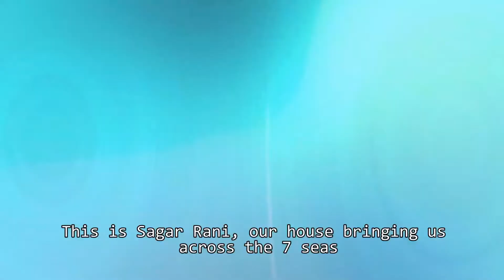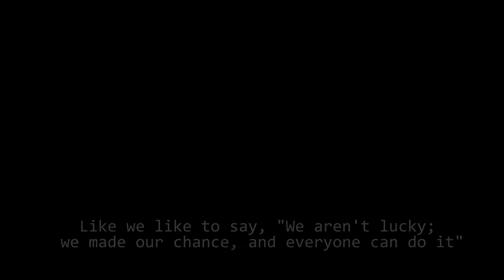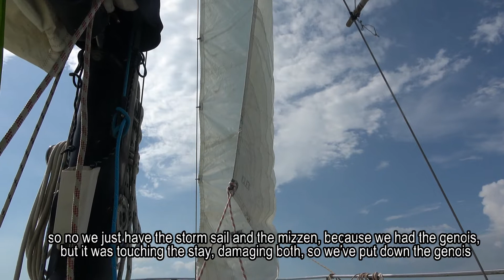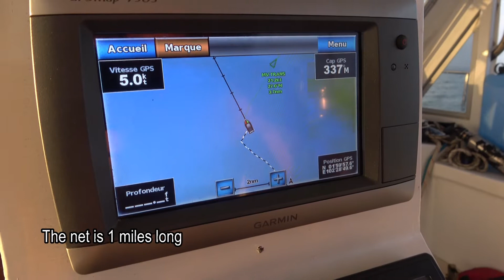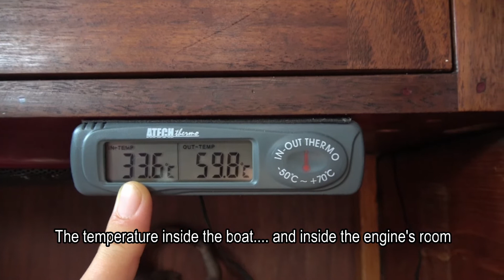Why is SAILING so stressful in Malacca Strait?!...Ep.18 Sagar Rani Odyssey ( Malaysia)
PART 1: (english description will follow)

Dans cet épisode de notre vie en bateau autour du monde, nous vous emmenons naviguer avec nous dans le détroit de Malacca, en Malaisie. Vous allez voir, avec 300 cargos quotidiens ( qui peuvent être confondus au loin avec des îles tellement ils sont gros) et à peu près autant de pêcheurs, ce n'est pas une navigation tranquille! Le niveau de stress peut vite monter... sans parler des orages qui se forment rapidement, apportant avec eux leur lot de vent et de pluie. Heureusement, il y a toujours des petits moments agréables pour profiter de notre vie de rêve en bateau et déstresser de tout ça... Le pire qu'il puisse arriver? Que l'on fonçe dans un filet (que l'on doive le repayer par la suite), se faire foncer dessus par un cargo, et finalement, se prendre la foudre...

Après tout, ça pimente la navigation! Par contre, le détroit de Malacca à la voile, c'est pas trop ça: tout simplement parce qu'il n'est pas au rendez-vous. Mais ça fait partie de la réalité de voyager autour du monde à la voile: parfois il y a du vent, parfois pas, surtout dans cette région du monde. Donc c'est moteur, moteur , moteur. Mais attachez-vous pour la suite à partir de l'Océan Indien dans quelques mois: alors, là le moteur sera au repos, et les voiles en service!

VOYAGER-VOILE-AMOUREUX DE l'OCÉAN
AUTOUR DU MONDE À 22 ANS

 Nous sommes un jeune couple de 22 ans, un francais et une québécoise, qui partage à travers ses vidéos notre vie en bateau autour du monde avec un petit budget. Débutant par l'Australie et l'Indonésie, nous naviguerons là ou le vent nous emportera, car "Chez soi, c'est ou l'on met l'ancre".  Sagar Rani est notre voilier en ferro-ciment: un mode de vie simple et alternatif, vivre sur les océans sur notre voilier. Exactement la vie que nous rêvons en tant que jeune couple sur les mers.

Comme on aime le dire, nous ne sommes pas chanceux: nous avons créé notre chance, et tout le monde peut le faire.

MERCI ÉNORMÉMENT d'avoir pris le temps de naviguer avec nous à travers cet épisode. Nous espérons que nous avons pu vous inspirer un peu, vous faire rire, et vous apprendre quelques trucs de la vie de bateau!

 Si vous souhaitez nous aider, nous offrir une bière ou un café, le plus simple est de vous abonner à notre page, de nous mettre un petit 👍 et de nous laisser un commentaire 🖍️.

Ou si vous tenez vraiment à supporter nos créations et que vous aimez nos vidéos:

Avec des bises de l'océan,

Claire et Jo xxx___________________________________________________________________________

( Part 1)

In this episode of our boat life around the world, we take you sailing in Malaysia with us in the Strait of Malacca. You will see, with 300 daily freighters (which can be confused in the distance with islands because they are so big) and about as many fishermen, it is not a quiet navigation! The level of stress can rise quickly ... not to mention the storms that are forming quickly, bringing with them  wind and rain. Fortunately, there are always pleasant little moments to enjoy our dream boat life and de-stress all of this ... The worst that can happens? That we fool in a net (and that we must pay it later), be chased by a cargo ship, and finally, take a lightning strike ...

After all, it spoils the navigation! Unfortunately, there's not a lot of sailing in the Strait of Malacca, simply because the wind is not at the rendezvous. But it's part of the reality of sailing around the world: sometimes there is wind, sometimes not, especially in this region of the world. So it's engine, engine, engine. But check out when we'll be in the Indian Ocean in a few months: then, there the engine will be at rest, and the sails in service!

TRAVEL-EXPLORE
-OCEAN LOVERS-
SAILING AROUND THE WORLD AT 22

We are a young ocean lovers couple who love to live aboard a sailboat full time and sailing around the world on a small budget but big dreams heading where the wind will blows, and "Home is where the anchor drop".Sagar Rani, our vessel,  is our tiny ecological floating house. A simple lifestyle,  and we achieved our dream to live on the ocean on a boat:  exactly the one we always wanted as a young sailing couple.

Enjoy our videos? Would like to give us a virtual high five? Or a pintch in our tip-jar? Now it's possible!

If like us you like statistics, keywords and youtube algorithm ( SEO) check this link! We use the Pro license, and we're really happy with it!